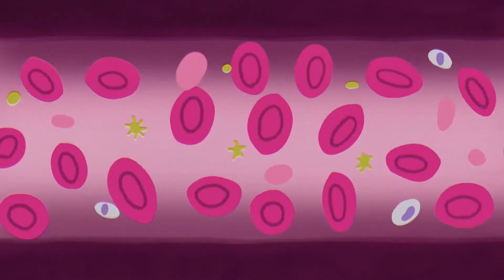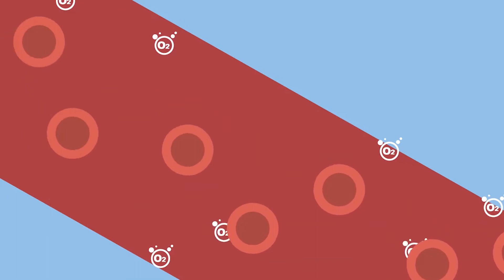Цікавий "сюрприз" всередині кісток. Тімур Перенко / Тема: (Кістки)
Виявляється кістки, як Бермудський трикутник – приховують чимало цікавого! Навіщо їм кістковий мозок, і де ж він там заховався розповість у сюжеті Тімур Перенко.